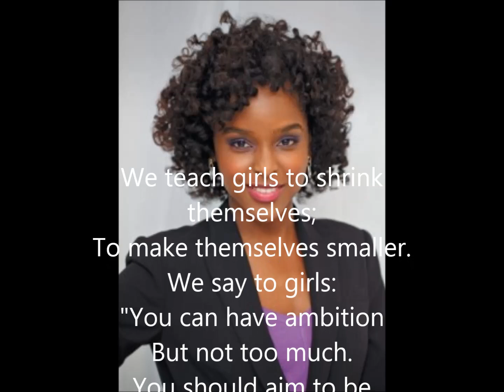Flawless Beyonce Lyrics Clip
I woke up like dis, flawless, ladies tell em, Chimamanda Ngozi Adichie ted talk